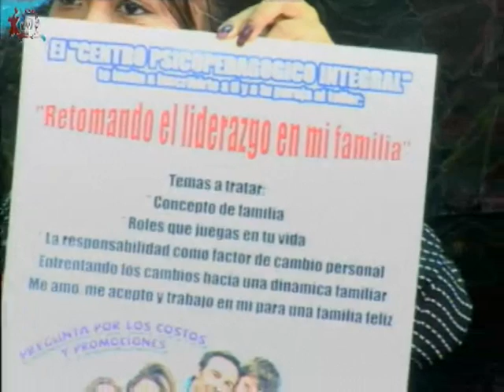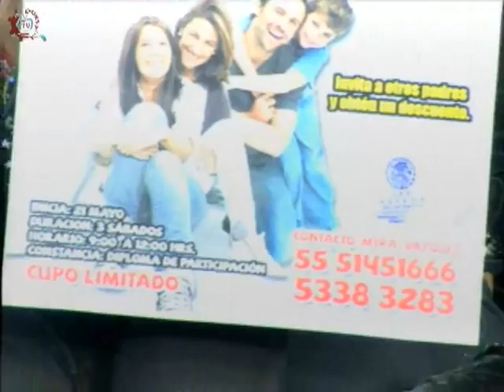20160411-CE1516/Estrategias vs el Bullying/La impulsividad y la apatía en el adolescente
Estrategias vs el Bullying. La impulsividad y la apatía en el adolescente. Invitada: Dra. Ivonne Vázquez. Conduce: Laura Rangel. Fecha de emisión: 11 de abril de 2016. Este y otros programas los puedes ver